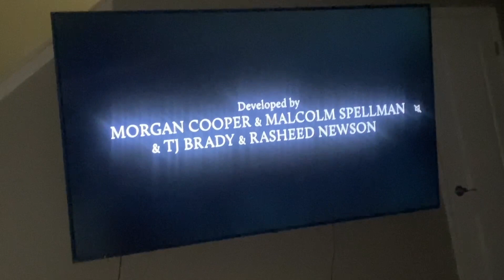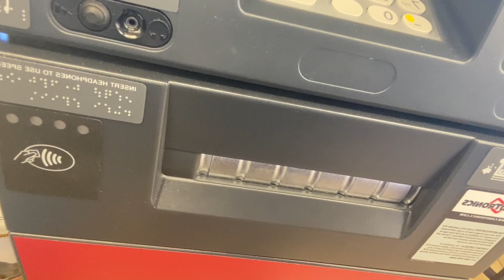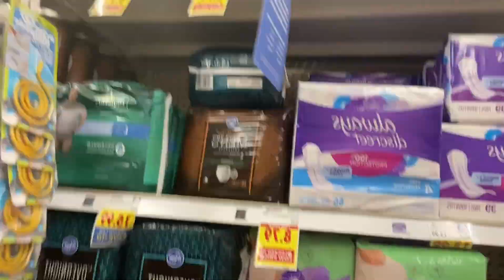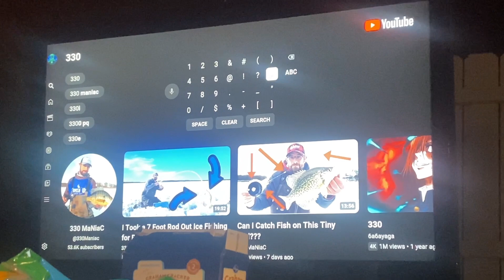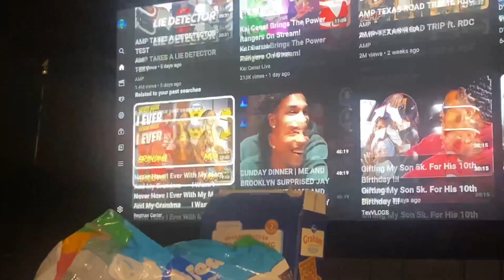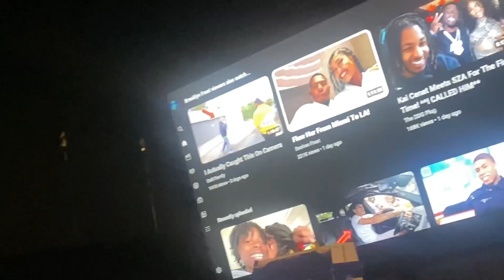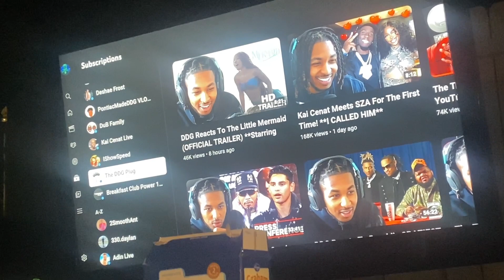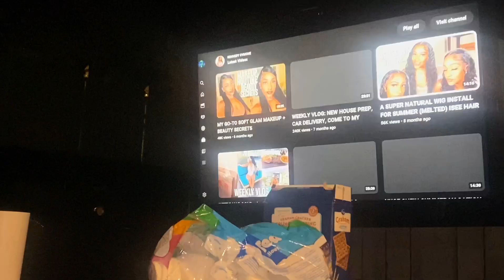WE HAD A FAMILY BONFIRE!!!!!!!